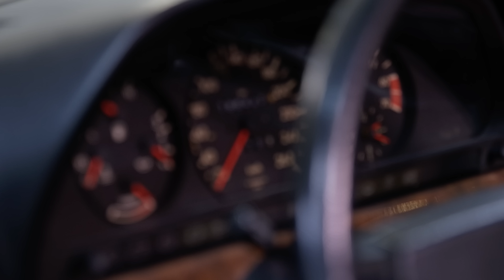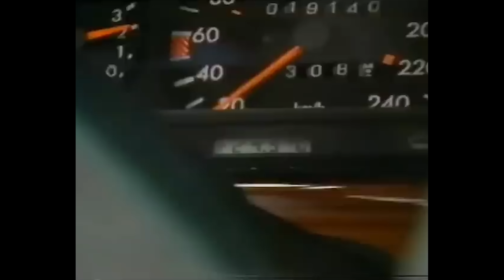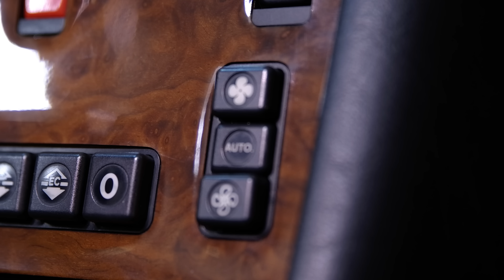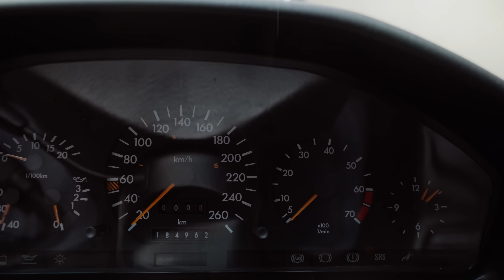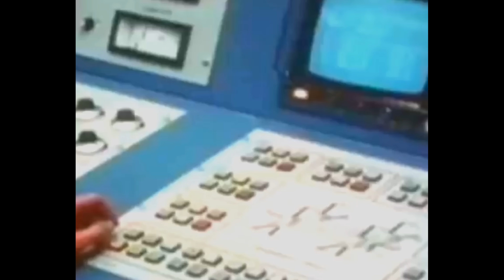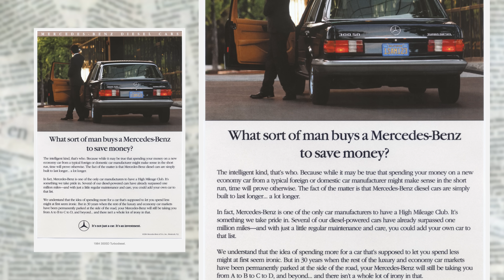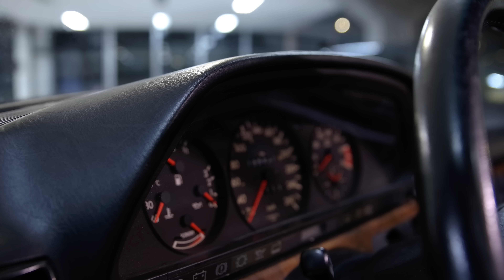APRESENTAMOS A MERCEDES-BENZ 560 SEL W126 | ApC